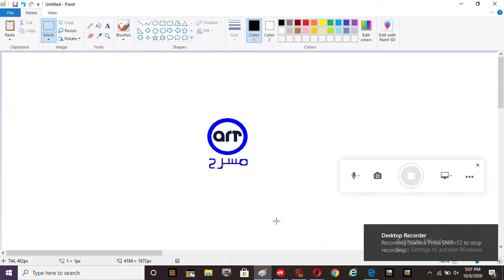ART Masr7 Coming Soon